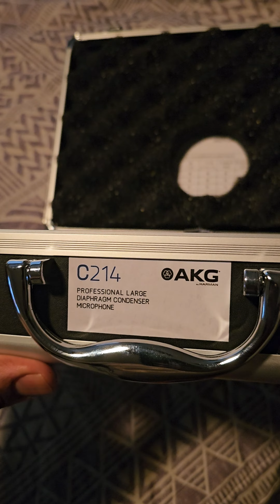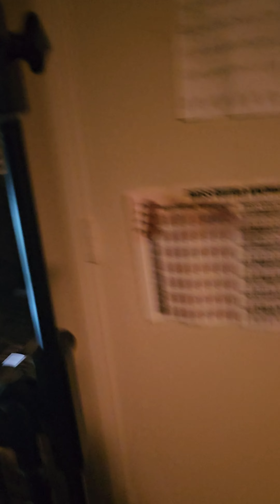NEW GEAR!! AKG C214 MICROPHONE!!